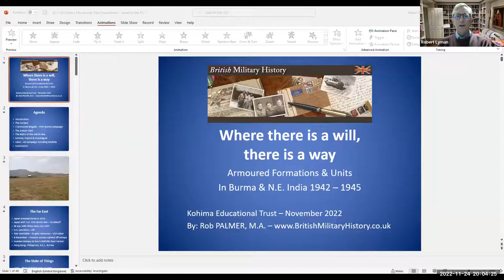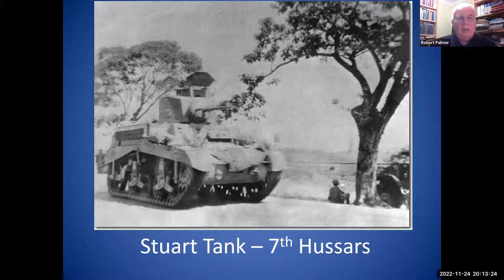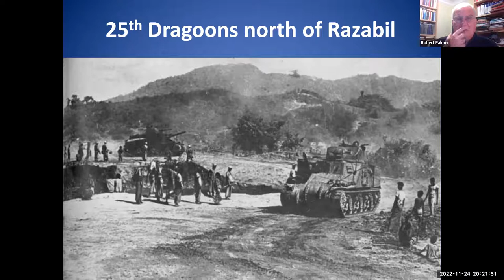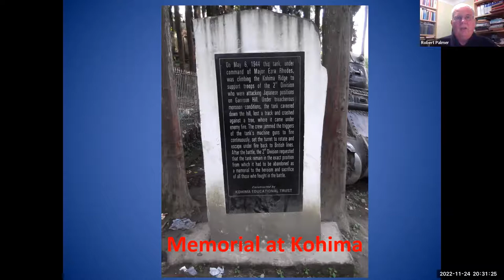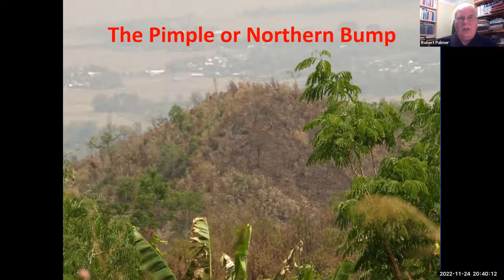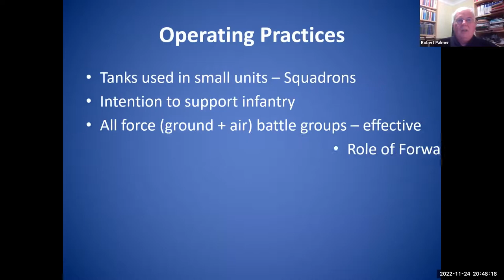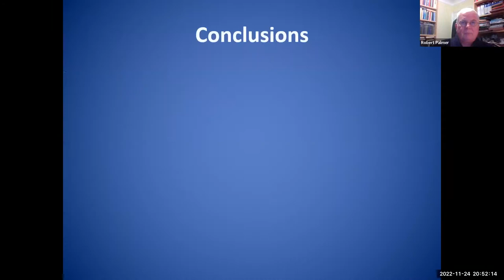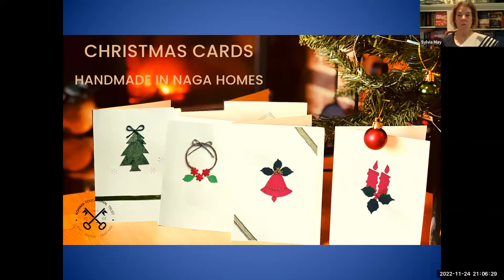The Role of Armour in the Burma Campaign, featuring the story of Ezra Rhodes - Webinar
The Kohima Educational Trust is delighted to present this webinar with Dr Robert Lyman and guest speaker, military historian Robert Palmer.

'Using tanks in Burma, no, not possible’ was the general belief early in the Second World War, however, armoured cars and tanks played an important role the Burma Campaign from early 1944 onwards.

They had also been an important factor in the ability of the British Indian Army to escape from Burma following the Japanese invasion in early 1942.

Dr Robert Lyman and military historian Robert Palmer examine the development of the use of tanks in North-East India and Burma during the Second World War, with a particular emphasis on the role they played in the Battle for Kohima under the command of Major Ezra Rhodes.

The moral of the story is: ‘Where there is a will, there is a way’.